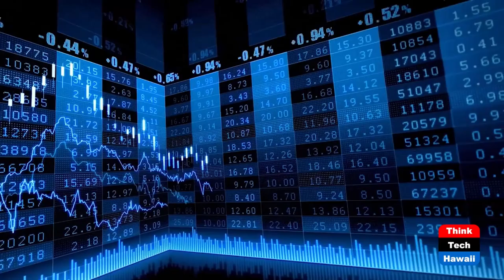Home Ownership Opportunities in Hawai'i (Finding Your Piece of the Rock)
Giving Children Chance to Own a Home in HI.  The host for this show is Abe Lee.  The guest is Tom Kiyabu.

Tom Kiyabu cares about the younger generation being able to afford a home in Hawai'i.  Tom talks about what parents can do to help their children own a home in Hawai'i.  Tom talks about Ohana Homes, Accessory Dwelling Units, Zoning rules that allow a second home to be built on the lot, his mission in helping the younger generation have a chance to own a home.

Underwriters:
Michael Sklarz
The Cooke Foundation
Hawaii Energy
Hawaii Energy Policy Forum
Hawaiian Electric
Galen Ho of Immersive Worlds
Kamehameha Schools